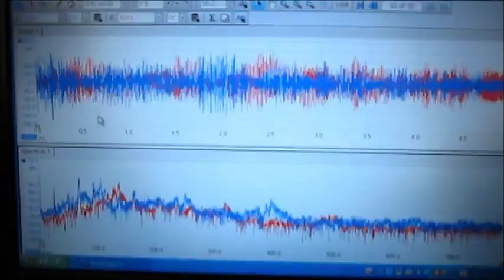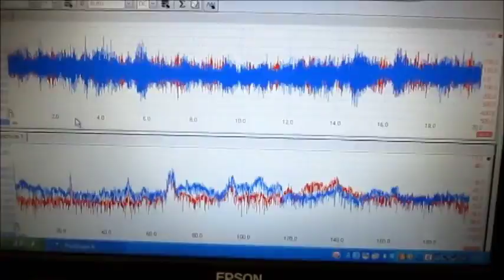超音波の音圧測定解析（ Ultrasonic analysis ）